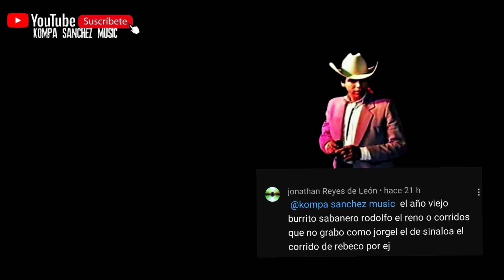chalino sanchez grabo canciones infantiles y de fin de año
Para apoyarme mira los videos y comparte muchas gracias a todos